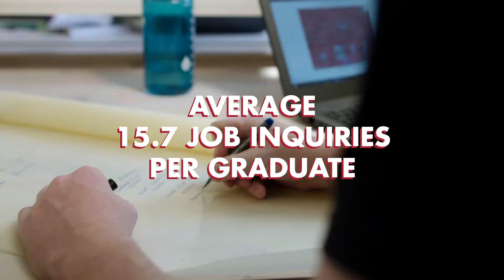Dunwoody Born To Do 2019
Are you ready to make your future? At Dunwoody College, learn from expert faculty who are passionate about sharing their knowledge of designing, building, engineering, creating, and fixing things.